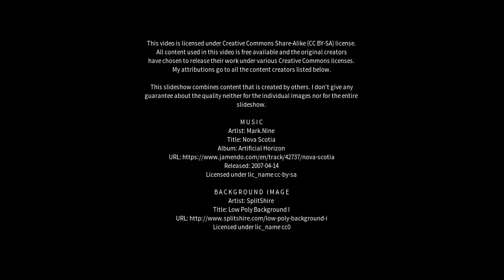Best places to visit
Best places to visit - Maddaloni (Italy) Best places to visit - Slideshows from all over the world - City trips, nature pictures, etc.